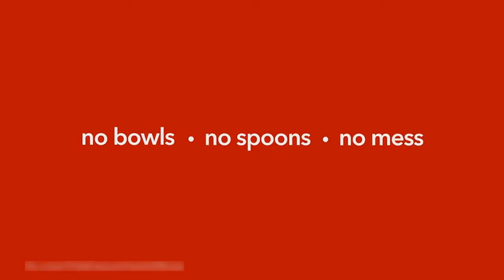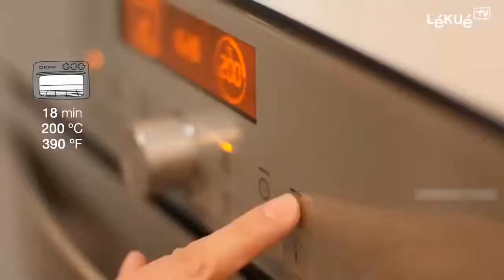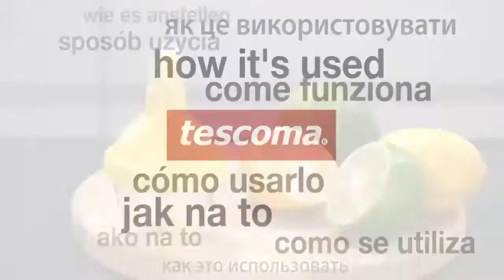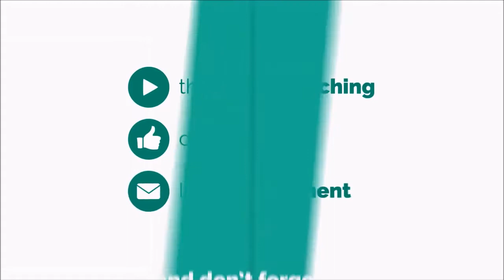10 Best New kitchen Gadgets 2018 On Amazon You Must Have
Must Watch: "5 Cool Tech Gadget Inventions for Home 2018 You Can Buy On Amazon"  --~--
10 Amazing Kitchen Gadgets On Amazon Under $20 You Must Buy - Cool Tech the greatest gift which life can grant us. There's always something new and something to excite. Check these list below!

* The products within this video are not owned by COOL TECH. Videos shown on Top World are for educational and entertainment purposes only.

Some amazing gadgets under $20 on Amazon.com you must have seen!